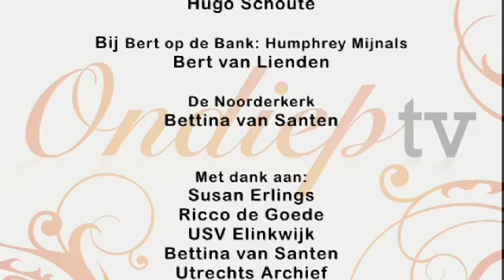Uitro_OTV_49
Presentatie: Susan Erlings
Camera & montage: Arturo Escalante
Figurant: Ricco de Goede